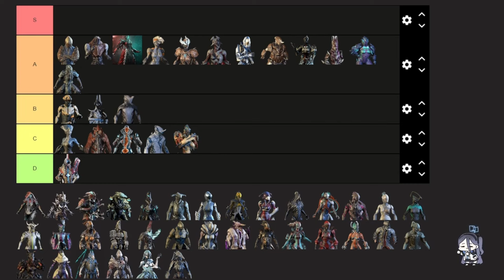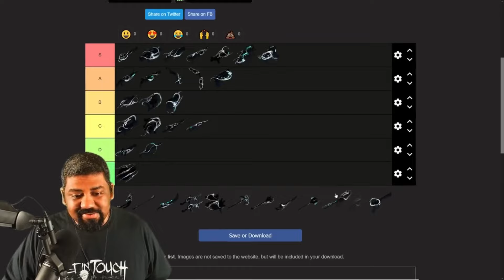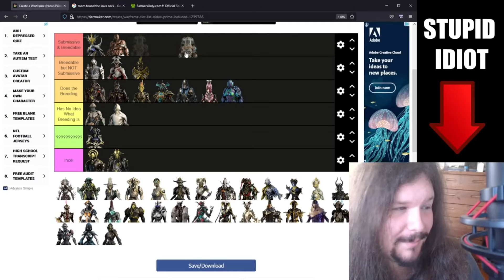another "F tier" warframe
this video took a lot longer than expected, I just hope that you guys enjoy it :)
I'm live everyday on twitch, stop by and ask to join the clan if you want learn how to play ivara and do 2 billion damage with every weapon NO COST NO REQUIREMENT BURGER INDUSTRIES IS REQUESTING YOU!